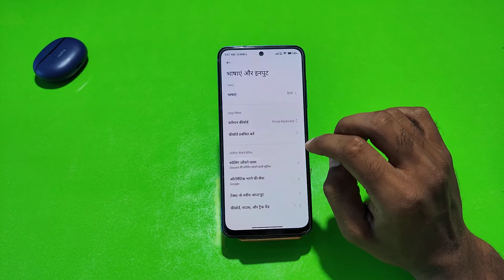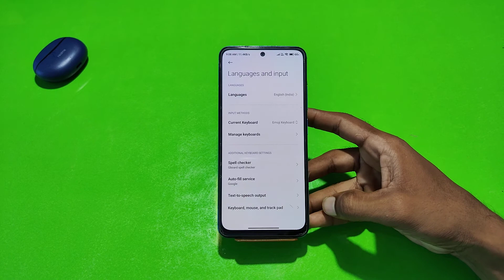How to change language in Redmi Note 11 SE , Redmi Note 11 SE mein language Kaise change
How to change language in Redmi Note 11 SE , Redmi Note 11 SE mein language Kaise change Karen

How to change language in Redmi Note 11 SE ,
Redmi Note 11 SE language setting kaise karen,
Redmi Note 11 SE mein language setting Kaise change Karen,
Redmi Note 11 SE language setting enable kaise karen,
How to set language in Redmi Note 11 SE ,
Redmi Note 11 SE mein Hindi language Kaise set Karen,
How to set Hindi language in Redmi Note 11 SE ,
Redmi Note 11 SE mein language setting kaise karen,